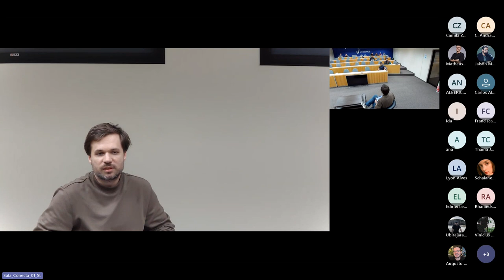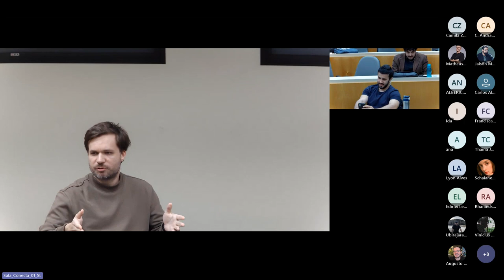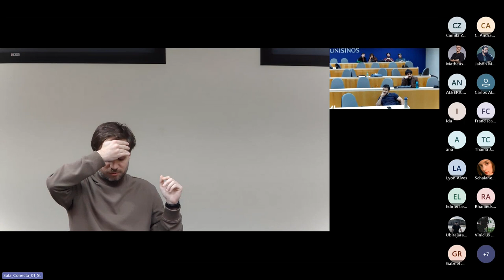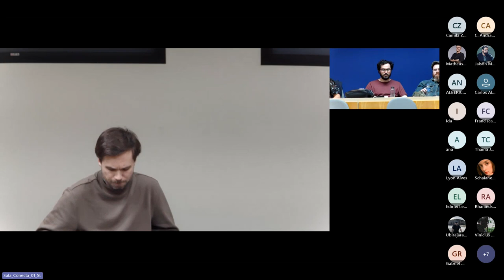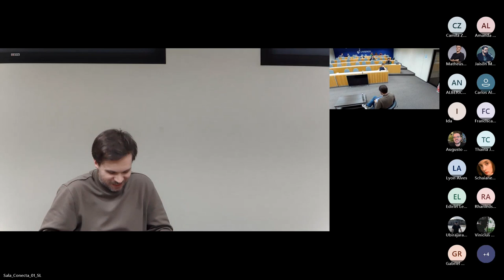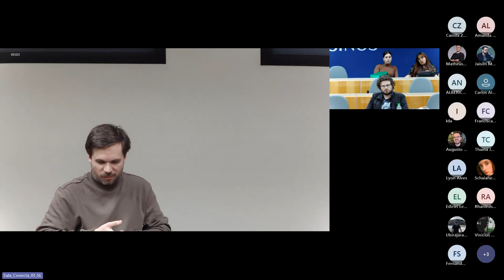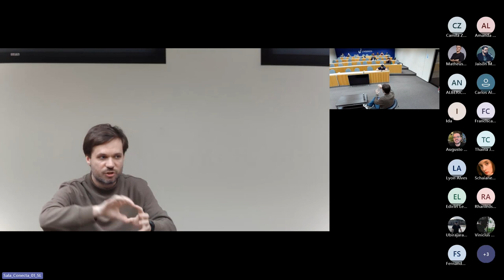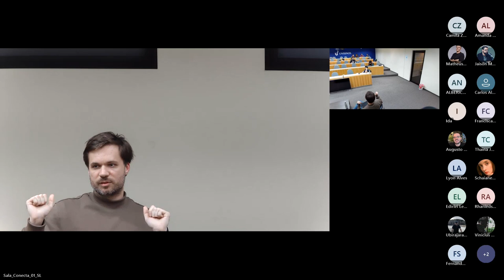A atualidade de Nietzsche para uma política do conhecimento - Gabriel Cunha Hickmann (UNISINOS)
A atualidade de Nietzsche para uma política do conhecimento
Gabriel Cunha Hickmann (UNISINOS)